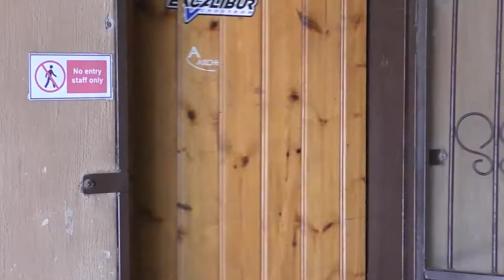Wildebees TV Show Self-Defense Episode at Sikilele Safari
ENTER NOW! | SKRYF NOU IN!
Educate | Empower | Experience
Wildebees
Proudly Sponosred by / Trots geborg deur:
Sikilele Safari
Wildebees
Wildebees Wapens
Idan Abolnik
Kalah Systems South Africa
Isuzu South Africa
Williams Hunt Midrand
Signwraps
MBT Petroleum
Ultimate Adventures
Via TV
- Verblyf, kos, drinkgoed ALLES is ingesluit
- Enigiemand kan inskryf
- Inskrywings is verniet
- Jy ontvang 'n sertifikaat as bewyse dat jy die self-verdedigings kursus gedoen het
- Jy kan slegs as individu inskryf (jy moet ouer as 18 wees om deel te neem)
– Accommodation, food, drinks EVERYTHING is included
– Anyone can enter
– Entry is for free
– You will receive a certificate as proof that you have done one of Guvon's Camp-Cooking courses
– Only individual entries will be accepted (you need to be 18 years or older)
Telegram: Wildebees Info / 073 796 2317
And join our two Facebook Groups:
Wildebees Jag
and Wildebees Jag / Hunt - Swop / Ruil